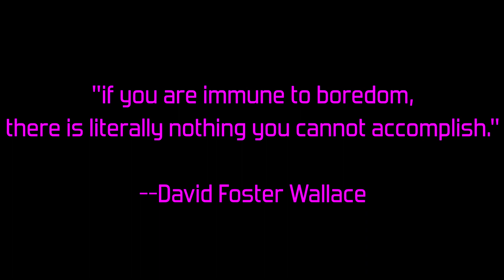THE KEY TO ACCOMPLISHING ANYTHING // WEIGHT LOSS JOURNEY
Here you go. Here is the key. Enjoy it, But please don't make fun of my front rack mobility. I'm working on it.